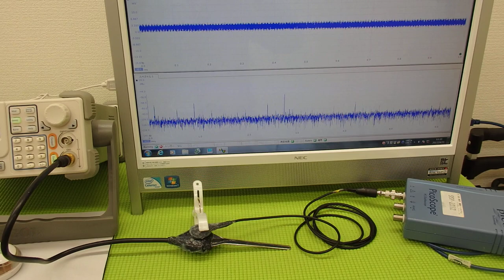オリジナル超音波プローブの「発振・制御」技術 ultrasonic-labo